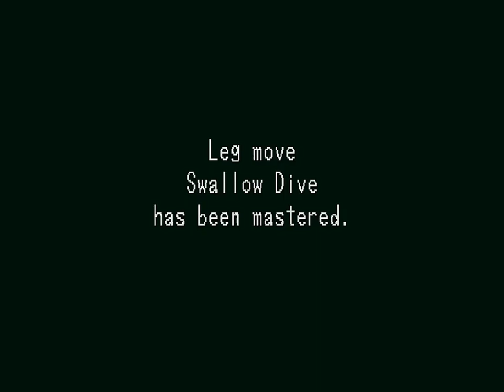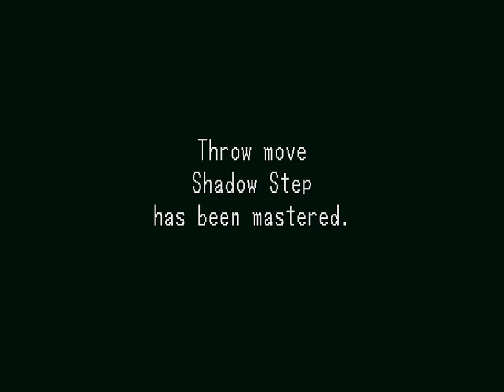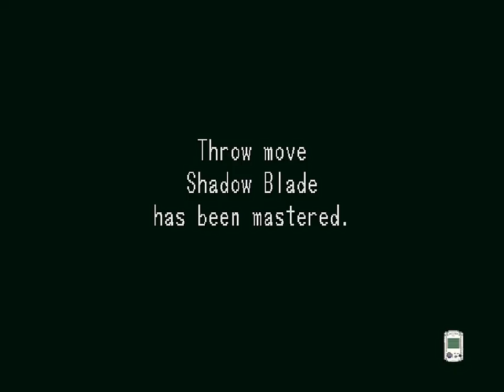Dreamcast: Shenmue (Part 6 of 8)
Just a normal playthrough of Shenmue using Nulldc, so there are a few glitches in the video. There is a lot of running and waiting so by the time Disc 3 comes along I cut out any useless traveling that doesn't give me a major cutscene/conversation. I also skipped a few days by failing a QTE so I could play through xmas

I've add the bad ending and some small things from the passport disc at the end.